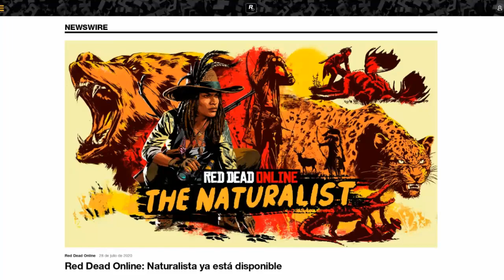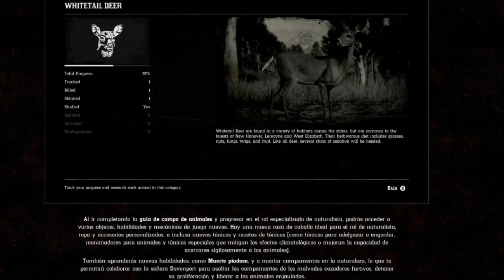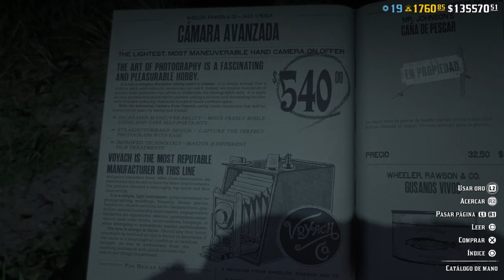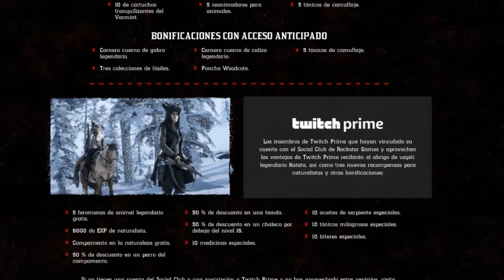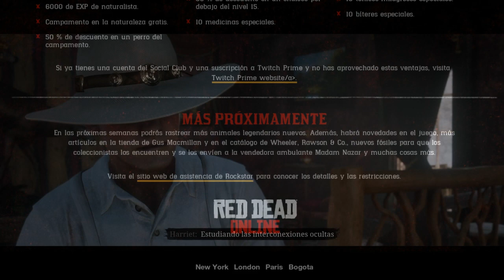ESTO TRAE LA NUEVA GRAN ACTUALIZACIÓN DE RED DEAD ONLINE RDR2 DLC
Rastrea animales legendarios, utiliza nuevas armas y mucho más
Rastrea, caza y estudia las maravillas del reino animal en el último oficio del Oeste de Red Dead Online: Naturalista. Explora diversas ubicaciones, encuentra nuevos animales legendarios majestuosos y decide si usarás tus descubrimientos para aprender nuevas habilidades o incrementar tus recursos y ganancias materiales.